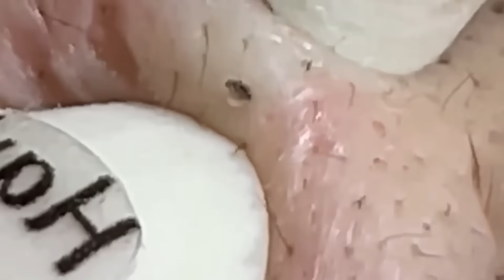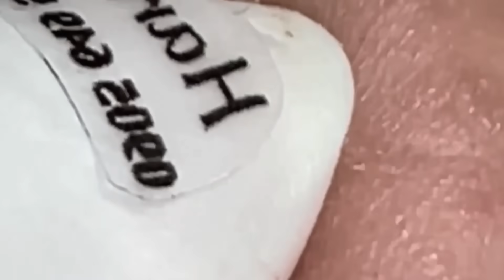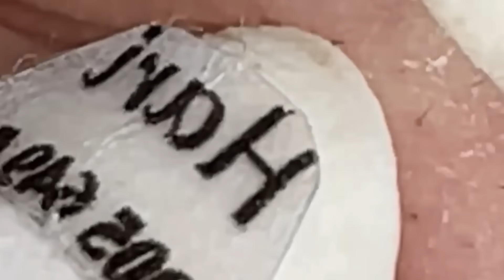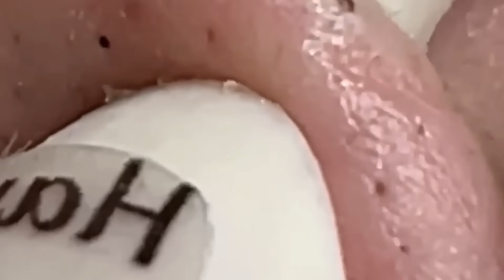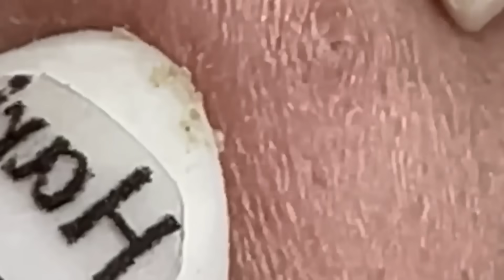𝑁𝑒𝑤 𝐻𝑜𝑝𝑒 𝐹𝑟𝑜𝑚 𝑉𝑖𝑑𝑒𝑜 𝐿𝑢𝑥𝑢𝑟𝑦 #𝟓𝟐𝟑